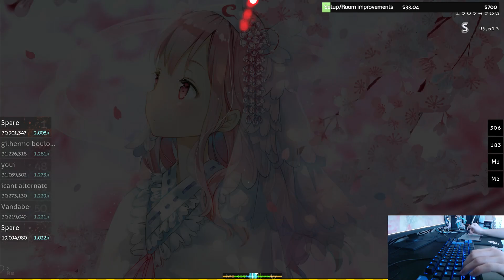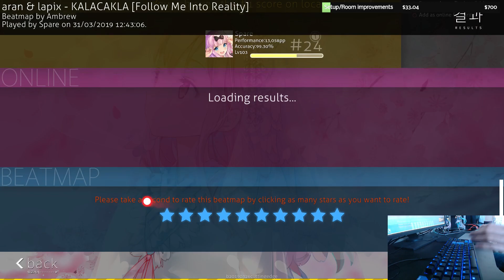[banned] [Live] Spare | aran & lapix - KALACAKLA [Follow Me Into Reality] 1st +HDHR FC 99.27% {#1 💖}